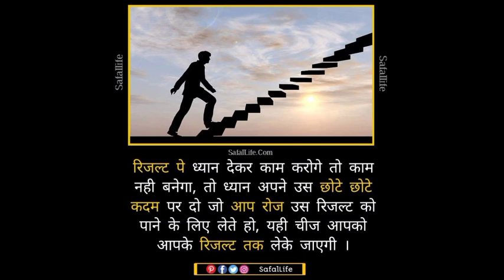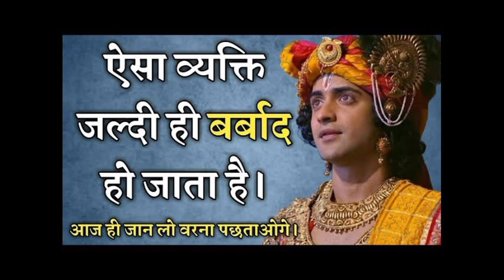मेहनत ऐसा करो कि लोग देखकर हैरान रह जाएं 🔥 | Powerful Motivation